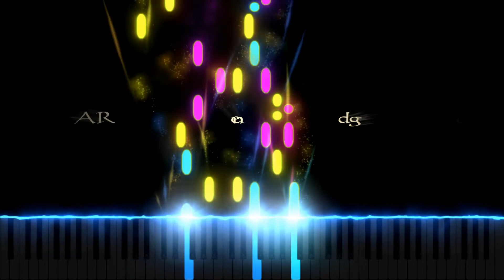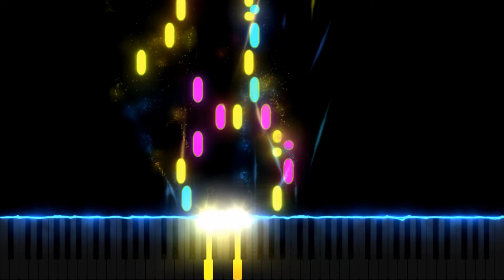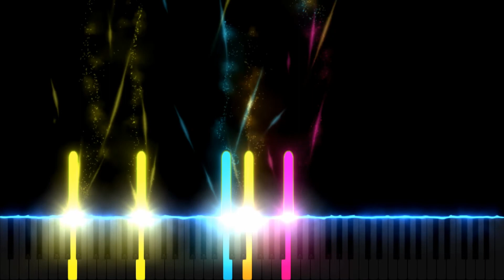【Piano】Red Angel（ポケットビスケッツPOCKET BISCUITS）